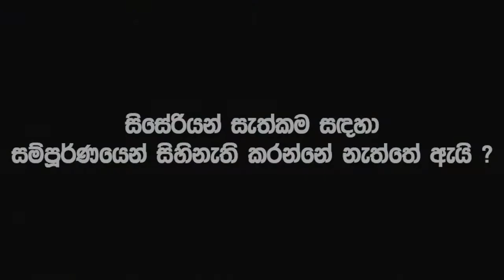සිසේරියන් සැත්කම සිදුකිරීමේ සම්පුර්ණයෙන්ම සිහිනැති කරනවාද? | MY VOG | Health Tips | Kadulla TV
සිසේරියන් සැත්කම සිදුකිරීමේදී සම්පුර්ණයෙන්ම සිහිනැති කරනවාද? | MY VOG | Health Tips | Kadulla TV

සිසේරියන් සැත්කම සිදුකිරීමේදී සම්පුර්ණයෙන්ම සිහිනැති කරනවාද?

"MYVOG.LK" හි අරමුණ වන්නේ කාන්තාවන්ගේ සෞඛ්‍යය හා දරු උපත පිළිබඳව ඔබව දැනුවත් කිරීම සහ ඔබේ ප්‍රශ්නවලට ඉක්මන් සහ විශ්වාසදායක පිළිතුරු සැපයීමයි. අපි සිංහල භාෂාව උපයෝගී කරගනිමින් තොරතුරු සපයන අතර මෙහි ඉදිරිපත් කර ඇති තොරතුරු ප්‍රකාශයට පත් කිරීමට පෙර වෛද්‍යවරයෙකු විසින් පුද්ගලිකව අධීක්ෂණය කර අනුමත කරනු ලබන බවට අපි සහතික වෙමු.

Dr. A.M.S. Jayasiri
MBBS, MSOG, SLCOG, Dipp in USS(OBS/GYN),